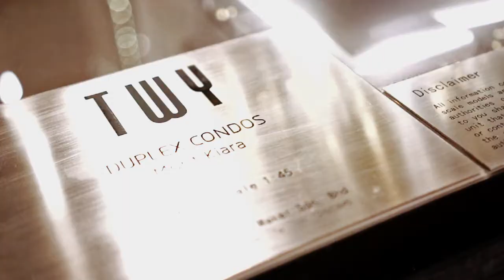Celebration of TWY@Mont Kiara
A quick lesson in the Norman language to get us started. Twy means two.To say Twy, say ‘try’ with a ‘w’. Go ahead. Try it.Twy it. Why Twy? Because Twy promises the good stuff times two. All are petite-sized duplex condos. Yet luxuriously-furnished upstairs and downstairs. Novel landscaping on ground level and sky level. Hammocks to lower the pulse, machines to raise it. Double-storey condo living – excuse the cliché-in the heart of Mont Kiara. Not the fringes, not the Mont Kiara wannabe.
Only at Twy. Double-storey, for double the story.

By Symphony Life